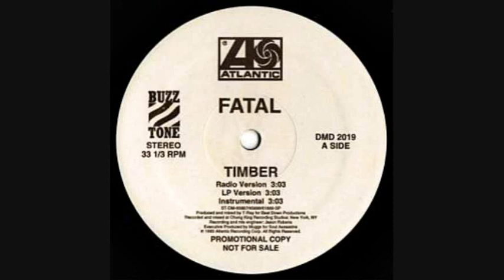Fatal - Timber (Instrumental)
1993